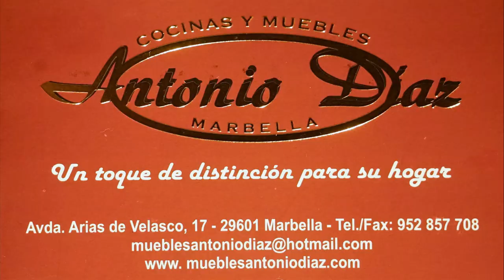Spot de Mueble y Cocinas Antonio Díaz Marbella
Dirección: Av. Arias de Velasco, 17, 29601 Marbella, Málaga